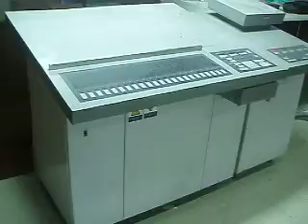Komori 1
Komori 428 part 1